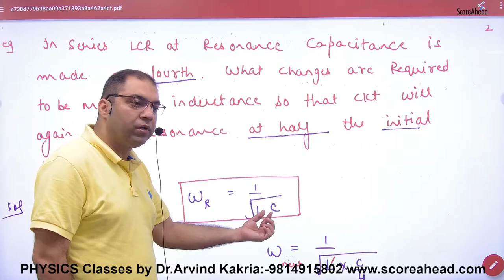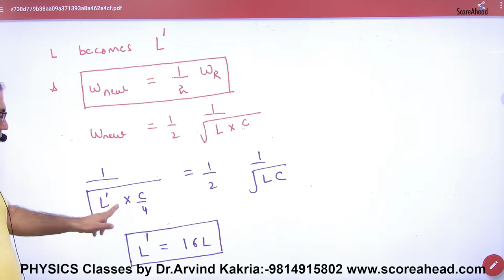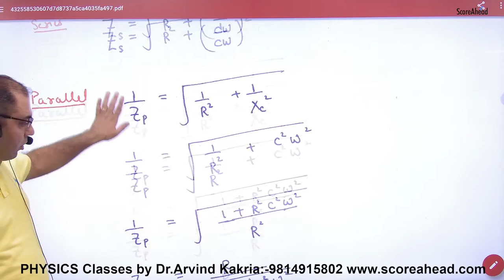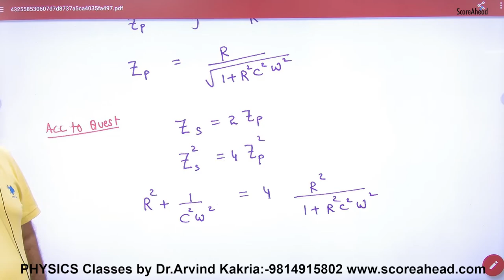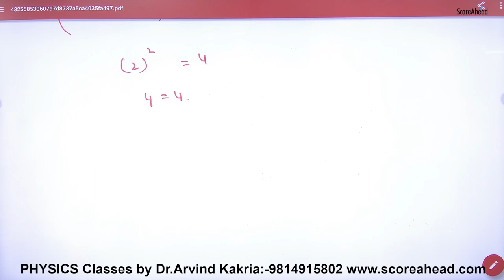254d Numericals on AC